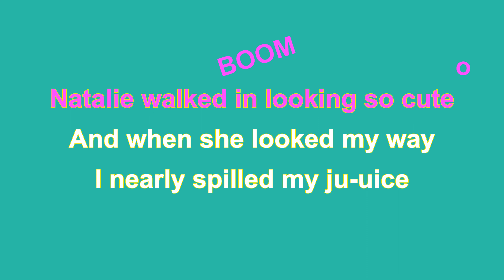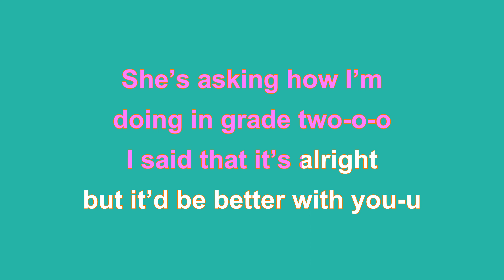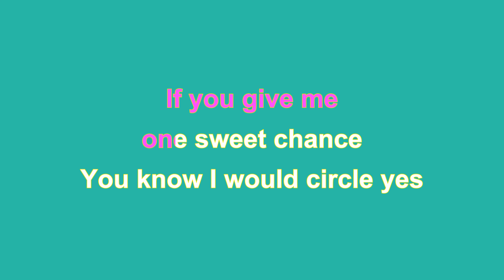corook - natalie (Karaoke)